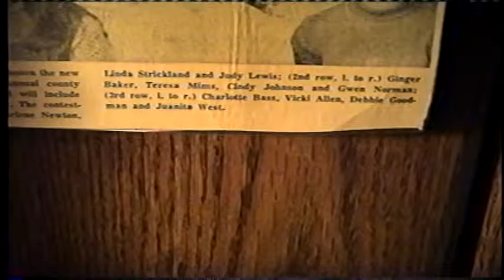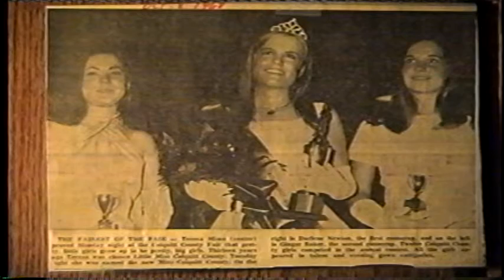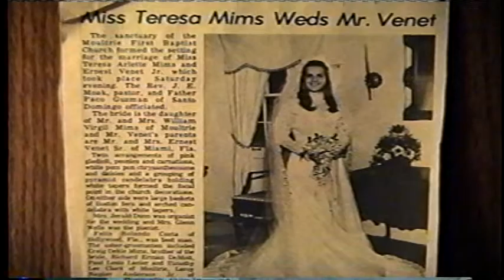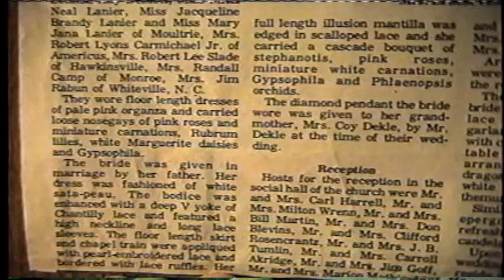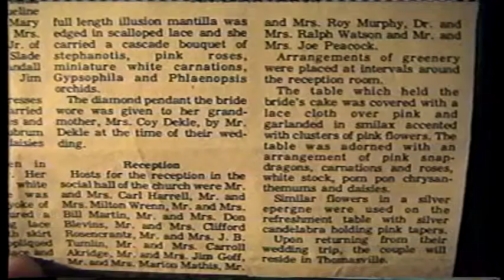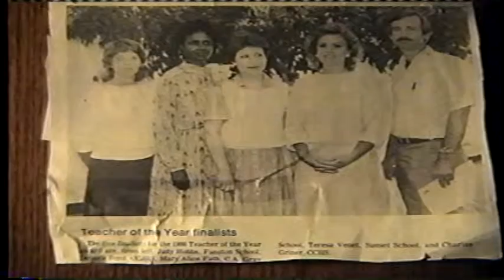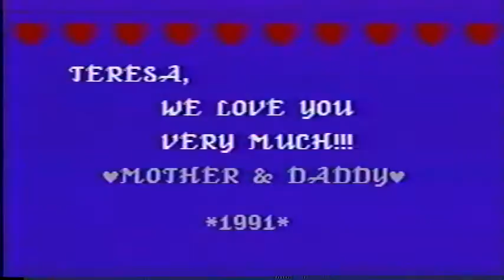Teresa's video Part 2